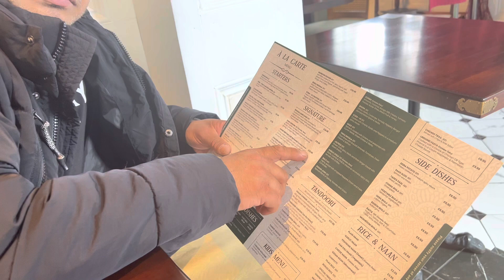Northern Ireland এর বাঙালি রেস্টুরেন্টে